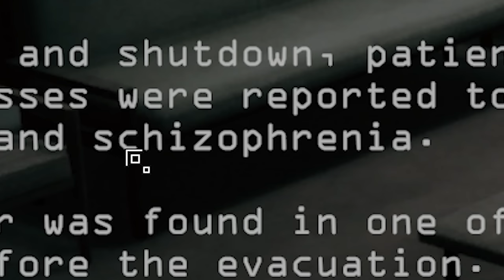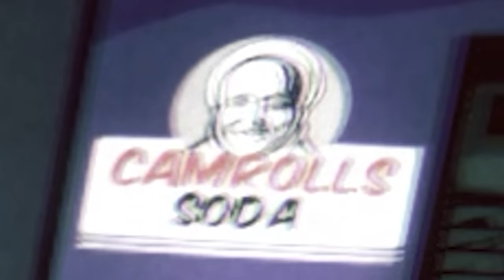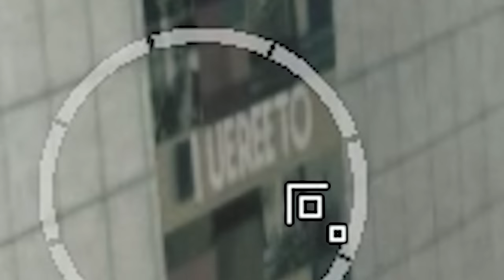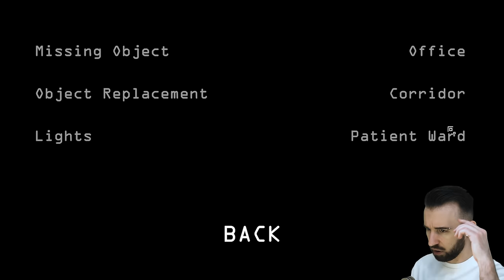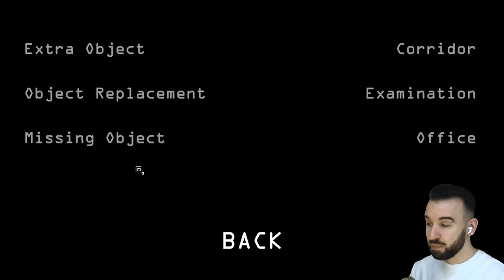ЭТА ПСИХБОЛЬНИЦА ПРОКЛЯТА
Играем в I'm On Observation Duty 6, игра где ты ищешь аномалии и призраков в проклятой психбольнице.